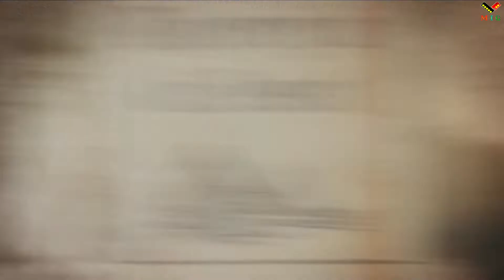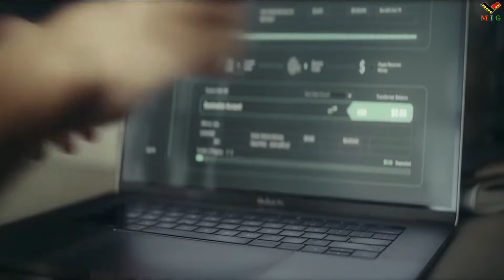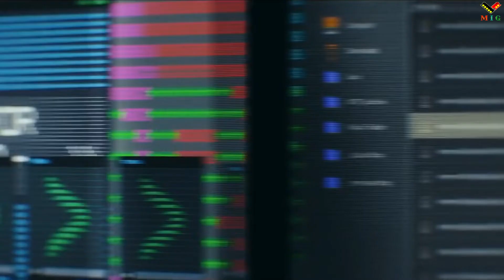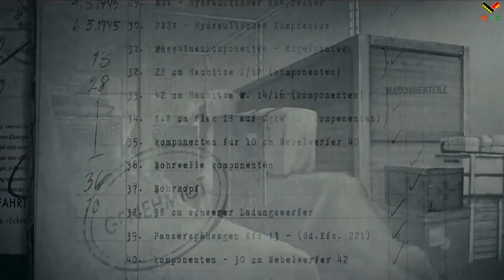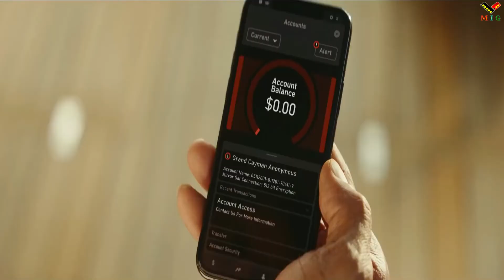Red Notice 2021 | Red Notice Full Movie Explained | Ryan Reynolds Movies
Red Notice - In the world of international crime, an Interpol agent attempts to hunt down and capture the world's most wanted art thief.

Red Notice 2021
Red Notice Full Movie Explained
Ryan Reynolds Movies